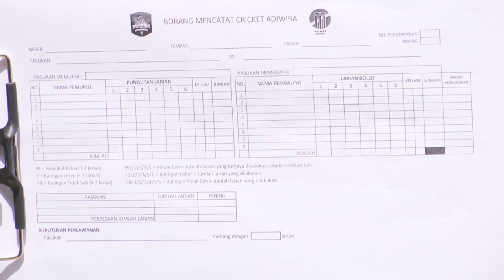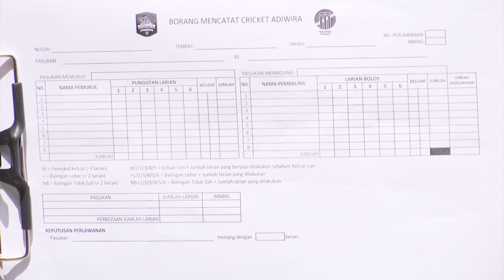SUKAN 2022 Q3 Q4 EP 32